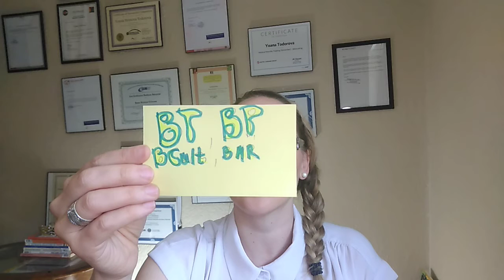ABBREVIATION HACKS FOR A MEDICAL INTERPRETER interpreting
How to take notes in a medical encounter?
Skip intro 2.10
-bpm= beat per minute
-bs= blood sugar
-bt= blood test
-bp =blood pressure
-blcol =blood culture
-bar basic metabolic rate
 -c= cardiovascular
-cahd =coronary arthery heart disease
-cvs =cardiovascular system
-cbc =complete blood count
-ccu = coronary care unit
-cd= cardiac disease
-chf =congestive heart failure
-b =blood
-blt =bleeding time
-clt =cloting time (blood clotting )
-v =venous
-iv= intravenous